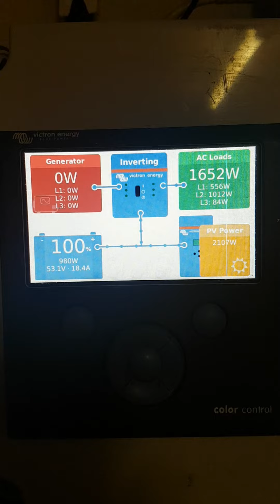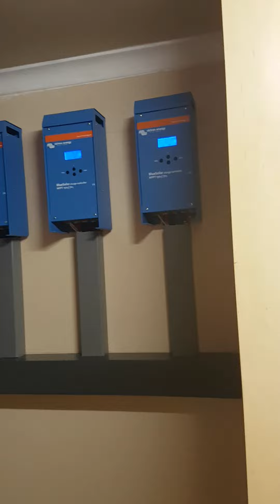Victron 24kVA Three phase Off grid Roof mount Solar system